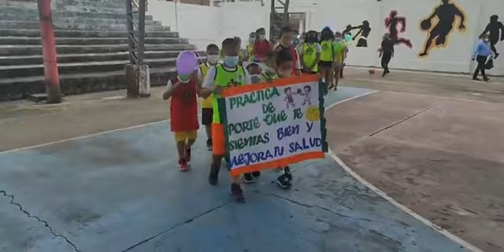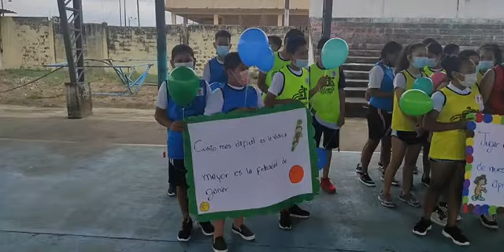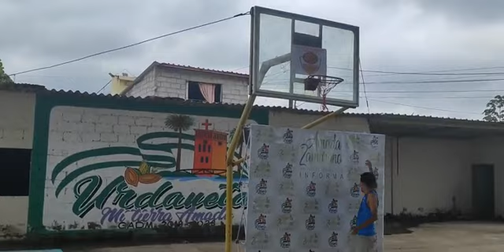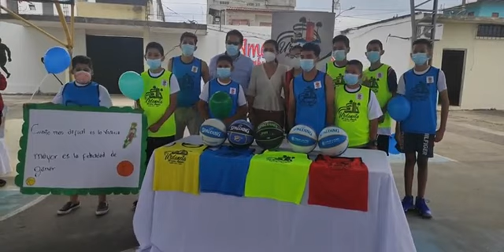Inauguración de la Escuela de Básquet Municipal "Urdaneta Mi Tierra Amada"